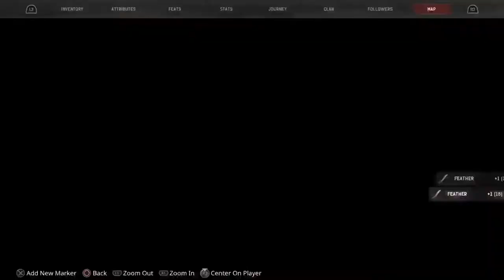[PS4 PRO] The Lord in A Familiar Land Livestream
COME WITH ME ON A DISCOVERY THROUGH MY MIND!